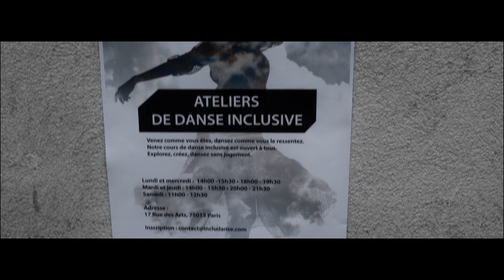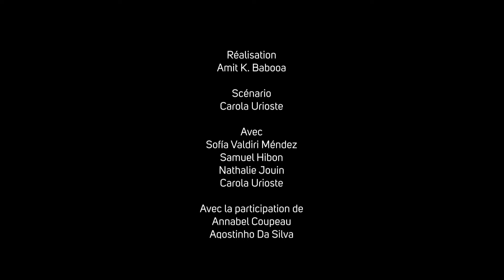Sola [COURT-METRAGE]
Court métrage autour de l'handicap et du sport, réalisé dans le cadre du Ça Tourne en Île-de-France 2024. (Une semaine pour créer un court métrage avec les participants du festival).

Réalisation : Amit K. Babooa
Scénario : Carola Urioste

Avec :
Sofía Valdiri Méndez
Samuel Hibon
Nathalie Jouin
Carola Urioste

Avec la participation de :
Annabel Coupeau
Agostinho Da Silva
Lucie Dournaux
Marion Limosin
Farah Mlouka
Marine Rosse
Mayte Perea López

Image : Amit K. Babooa
Prise de son : Moran Sénétaire
Assistante : Marion Limosin

Post Production : Amit K. Babooa

Remerciements à Nathalie Jouin et au Studio Bleu pour leur accueil.